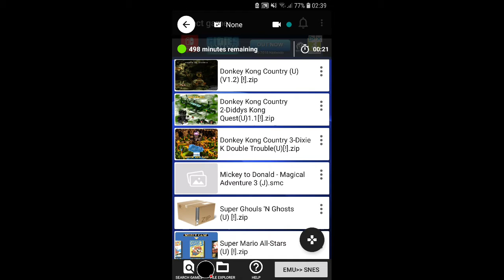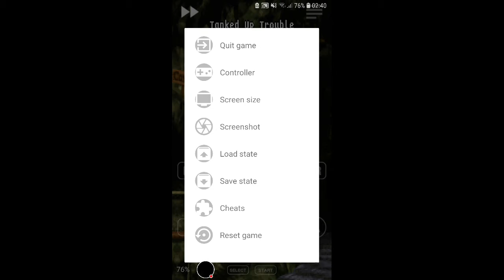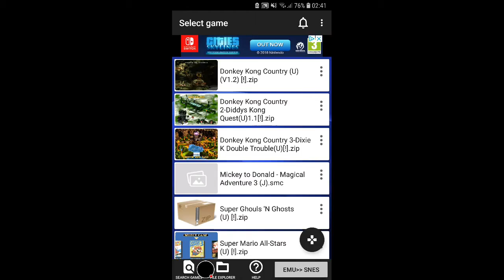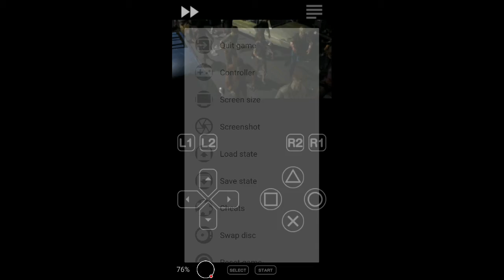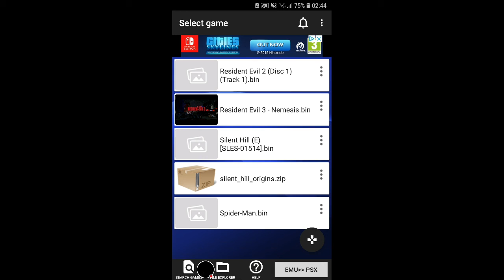Due to tech problems i cannot stream retro games anymore 😔😪.